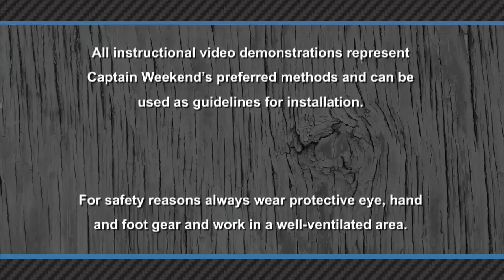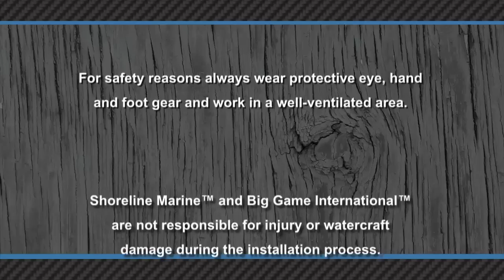How to Make Watertight Electric Connections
Shoreline Marine presents "Captain Weekend", Loye Futch, a 25 year veteran of the marine industry and professional boat mechanic, who will demonstrate how to make watertight electric connections.